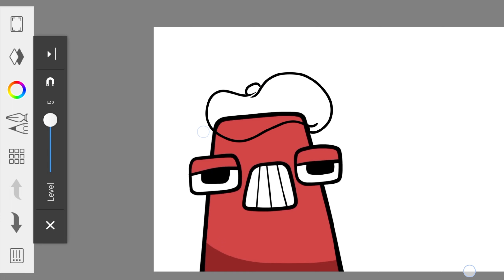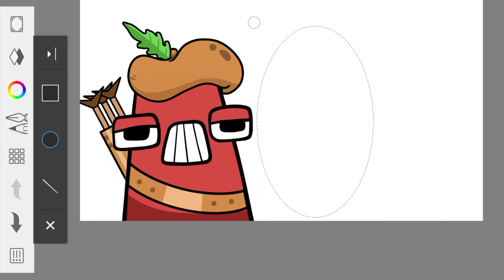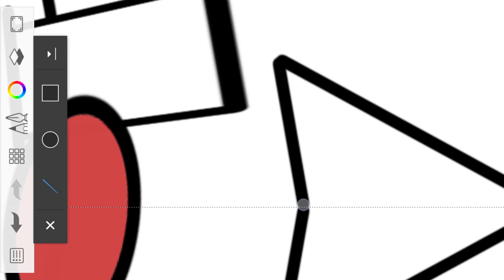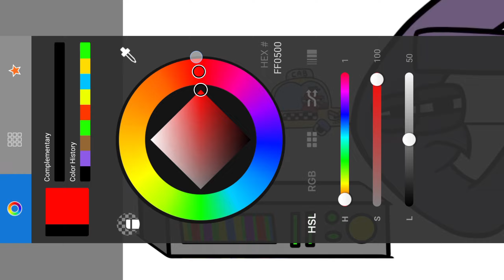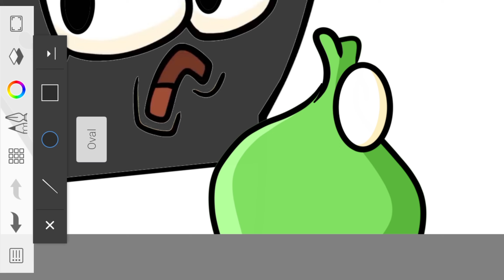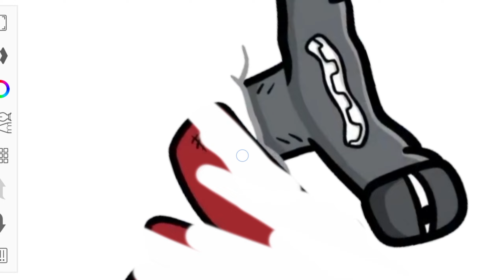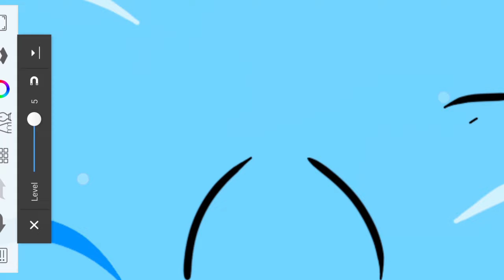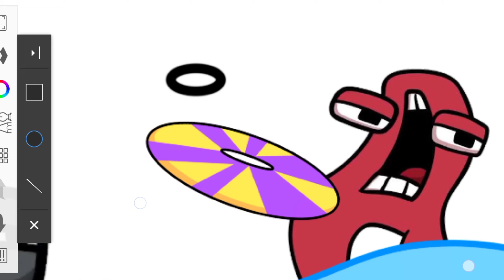WRONG TARGET of ALPHABET LORE? | ft. NUMBER LORE (ASMR)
Alphabet lore A missed a Apple Target!